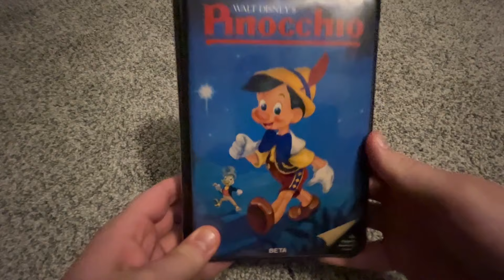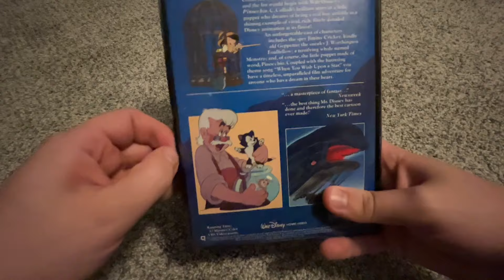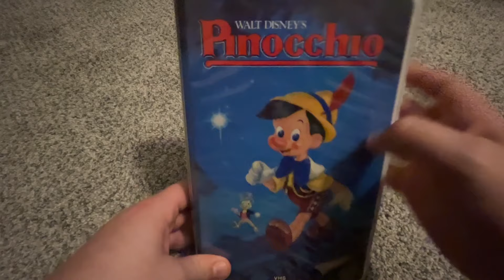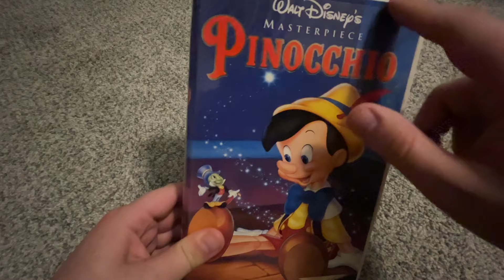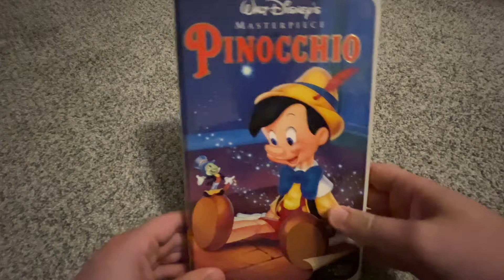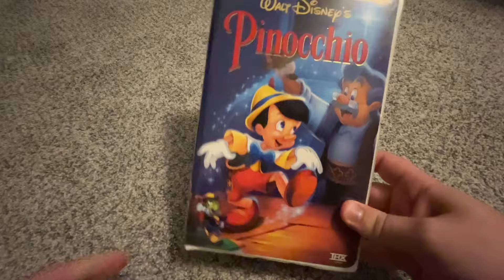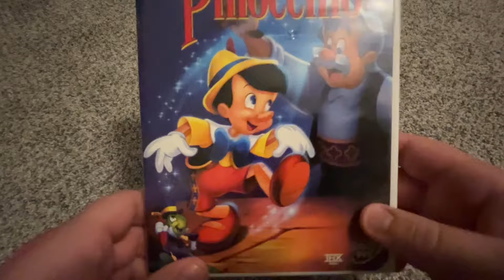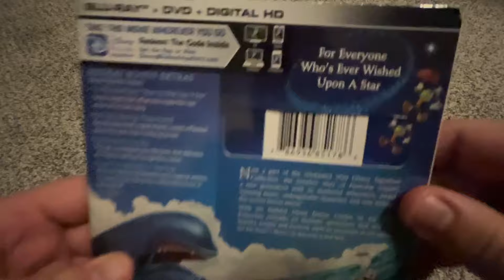Sneak Peak For An Upcoming Disney Comparison Video